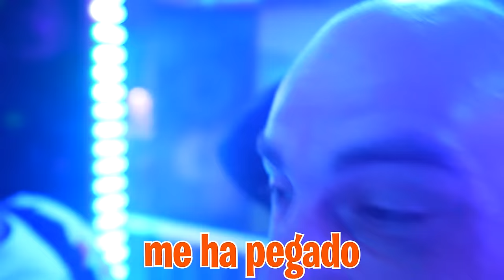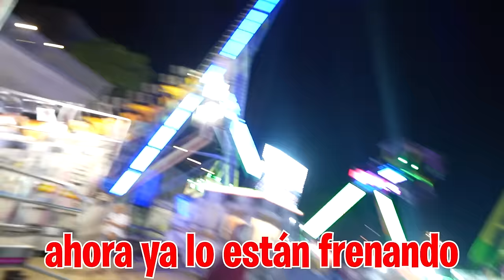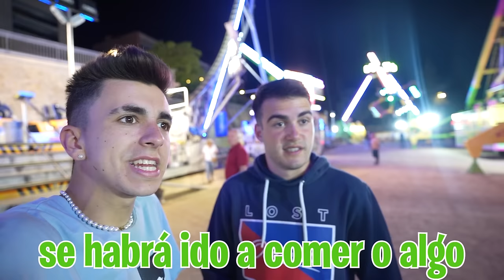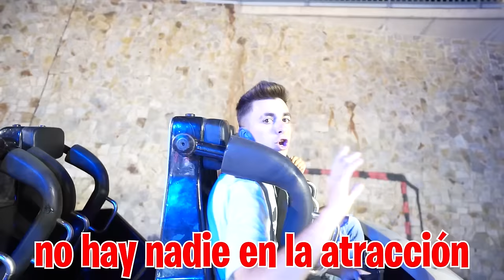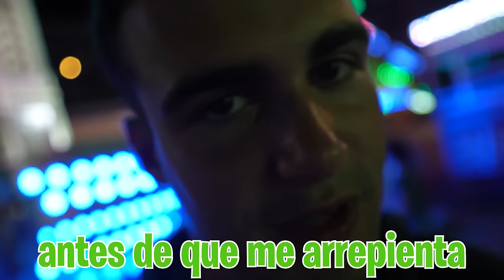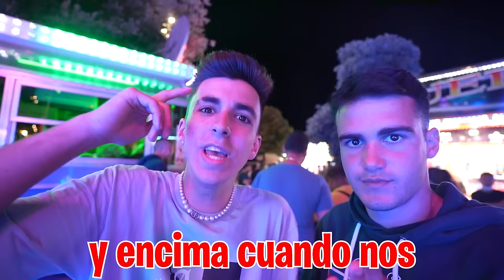DESCUBRO QUE EL CALVO VAGABUNDO TIENE NOVIA...**flipante**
EL CALVO VAGABUNDO TIENE NOVIA...!?

En la firma de libros muchos de vosotros gritasteis que habia una chica que era la novia del calvo vagabundo, por eso hoy vamos a descubrir si realmente el calvo tiene novia o no...